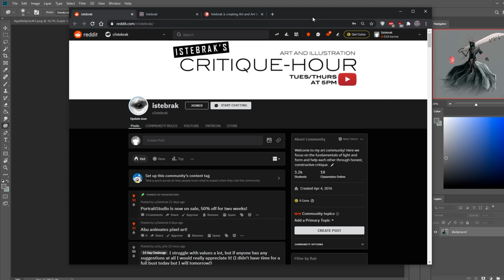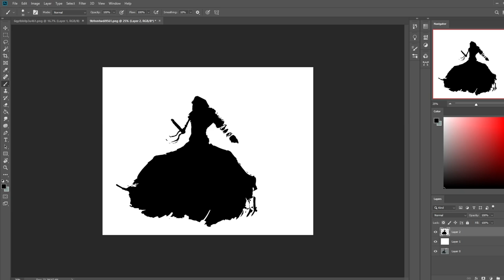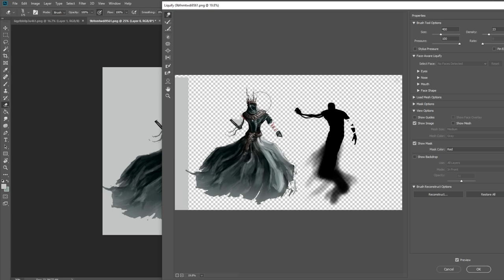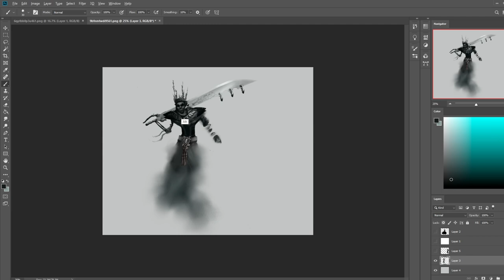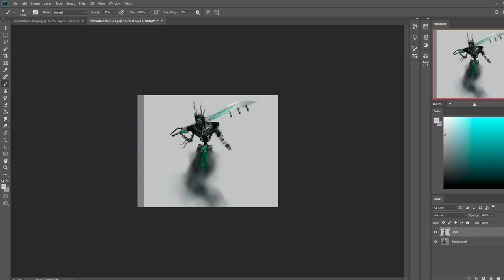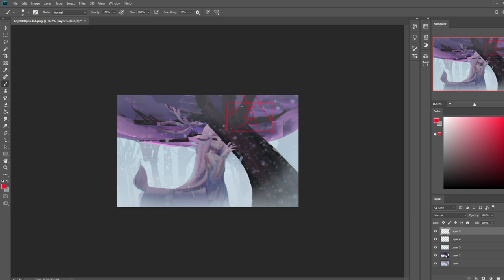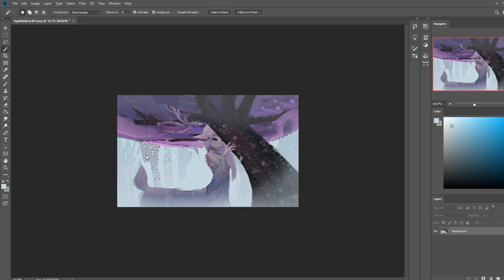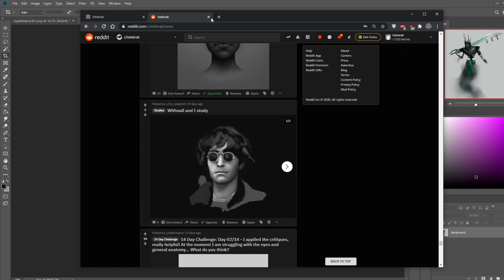Critique Hour! Silhouette read and gesture! How to frame an interesting character!